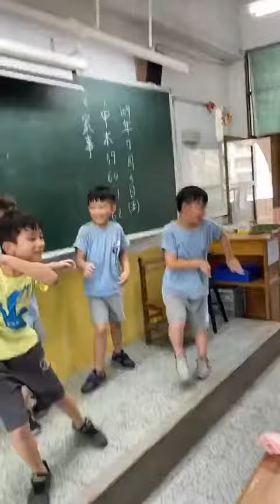Crazy & happy dancers - boys!!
Several kids (boys) were doing funny dancing in classroom after their final exam for the 2nd grade, Xizhi Elementary School, NTPC, Taiwan.
*** July 3rd 2020, CST